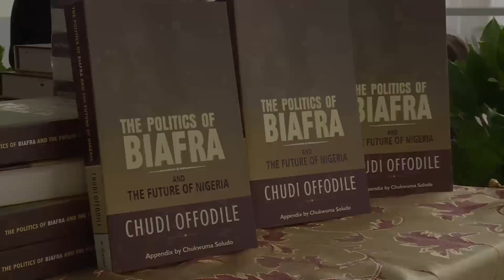PROF. ABC NWOSU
Professor ABC Nwosu presentation at the book launch of Politics of Biafra and the Future of Nigeria.

Author: Chudi Offodile.